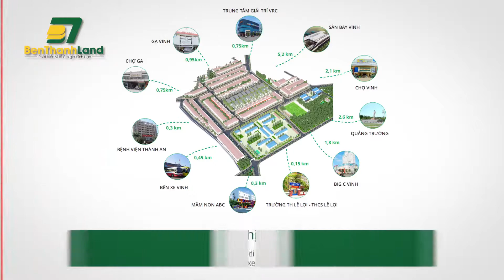QC DIA OC DA SUA